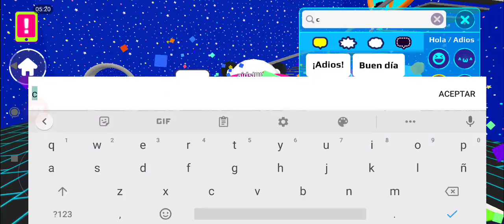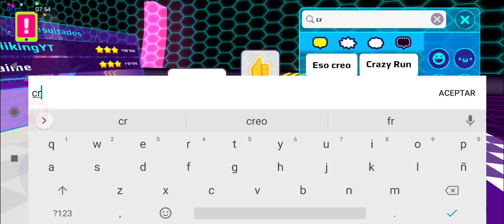SECRETOS DE LA NUEVA ACTUALIZACIÓN!!😱 PK XD